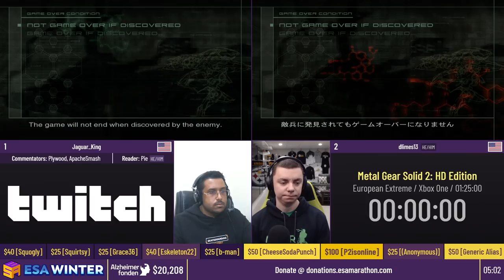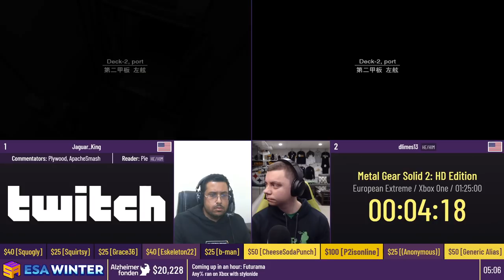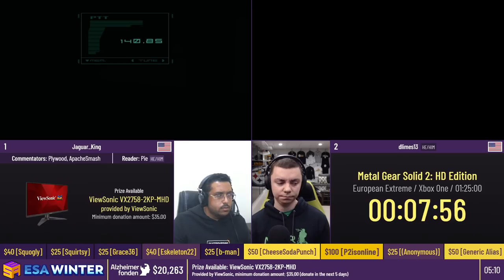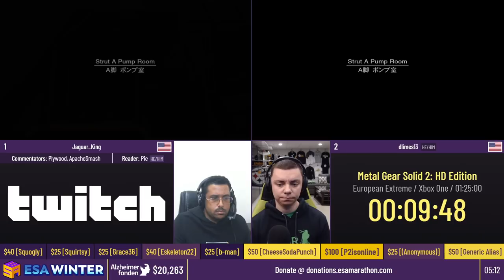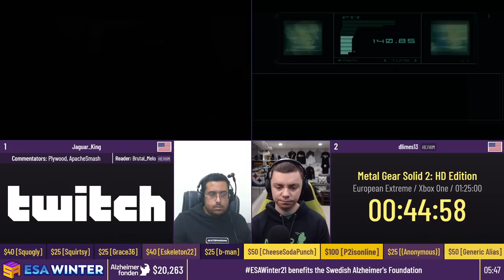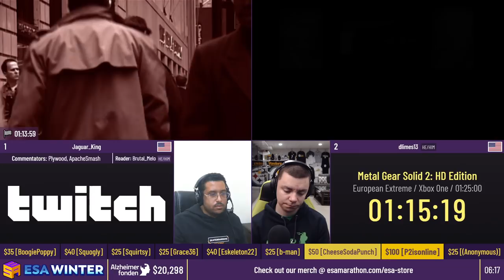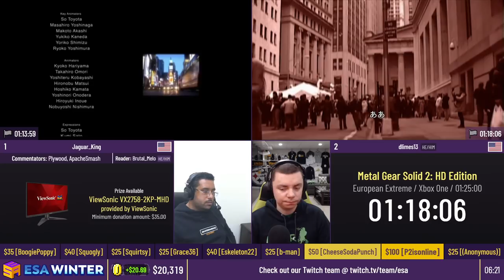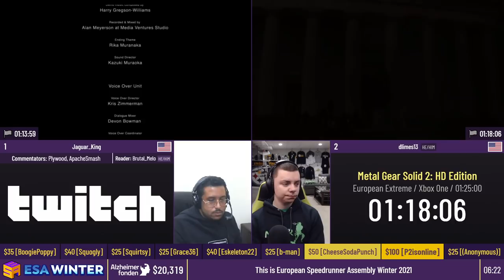Metal Gear Solid 2: HD Edition [European Extreme] by Jaguar_King and dlimes13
This run was recorded live at ESA Winter 2021, which took place from February 12th to 21st, 2021. The event is over, but you can still donate to Alzheimerfonden